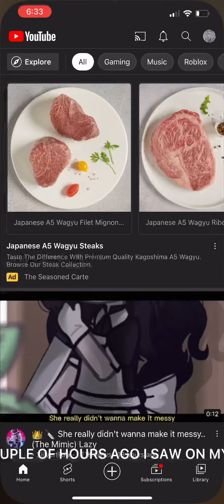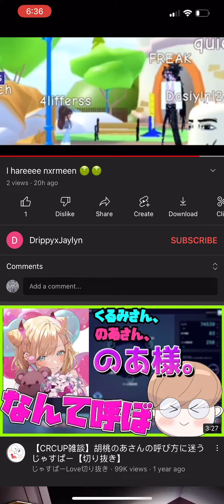I HAVE A HATER…